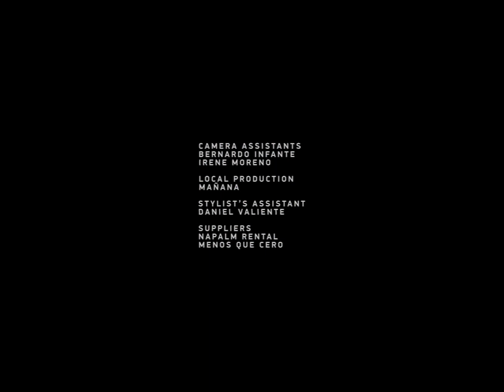Stone Island Presents ANNEX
FILM PREMIERE AT INSTITUTE OF CONTEMPORARY ART MIAMI

Stone Island combines the worlds of motocross and art with ANNEX, an experience curated by Katja Horvat and a film that celebrates the project by director Thibaut Grevet.
ANNEX is a group artwork installation from different artists* on a motocross track in Miami, on the occasion of Art Basel. One of the Installations was dedicated to the archive pieces Raso Hand Painted Tortoise Shell of Stone Island '014'015.

The ANNEX film by director Thibaut Grevet is both a celebratory documentation of the event and the director’s own interpretation of the intersection between motocross and art. This short film has been premiered on Thursday, December 2 during Miami Art Week at the Institute of Contemporary Art.

Presented by Stone Island
Curated by Katja Horvat

Film by Thibaut Grevet
*Art by Agathe Snow, Alicia Mersy, Ana Kraš, Bill Kouligas, Frank Dorrey, ILL Studio, Jessy Nite, Leo Gabin, Lucien Smith, Mario Ayala, Soft Baroque, 4WorthDoing